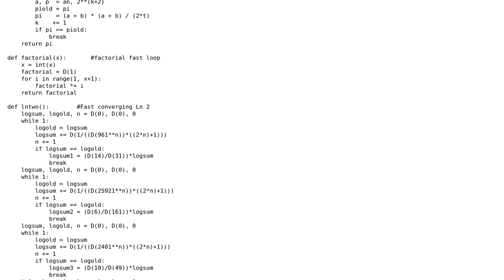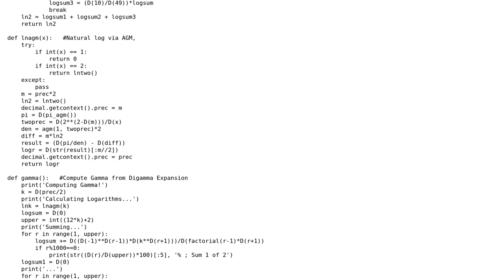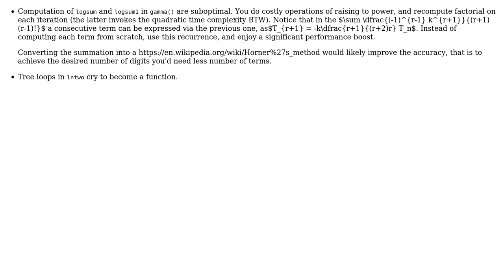Calculate the Euler-Mascheroni constant without the math module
With thanks & praise to God, and with thanks to the many people who have made this project possible! | Content (except music & images) licensed under CC BY-SA | Music | Images & others | With thanks to user vnp user TheHoyt user 200_success and the Stack Exchange Network Trademarks are property of their respective owners. You are responsible for your own actions.